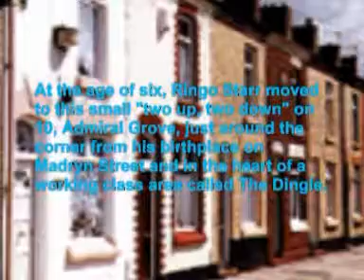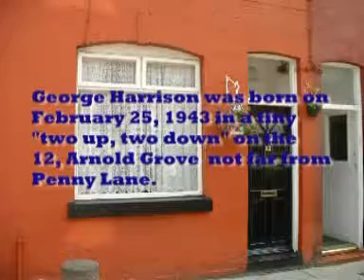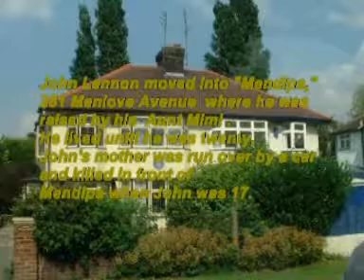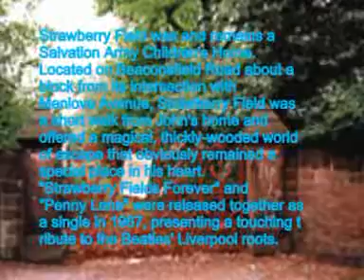TheBeatles.mpg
The Beatles, an English rock band, formed in Liverpool in 1960 and one of the most successful and critically acclaimed acts in the history of popular music. The group consisted of John Lennon (rhythm guitar, vocals), Paul McCartney(bass guitar, vocals), George Harrison (lead guitar, vocals) and Ringo Starr (drums, vocals).